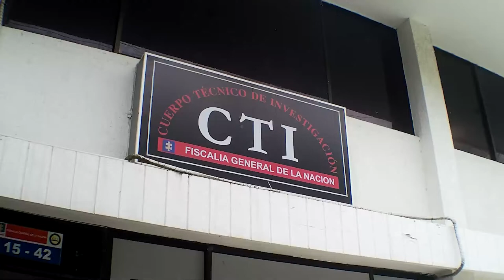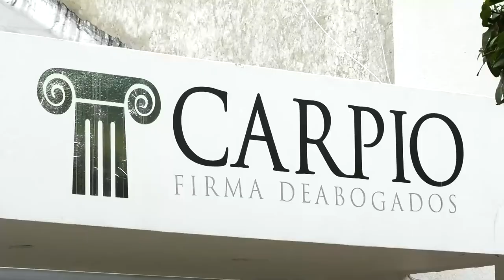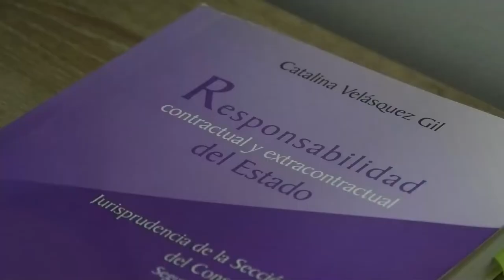ASESINOS DE PADRE E HIJA PAGARÁN 48 AÑOS DE CÁRCEL